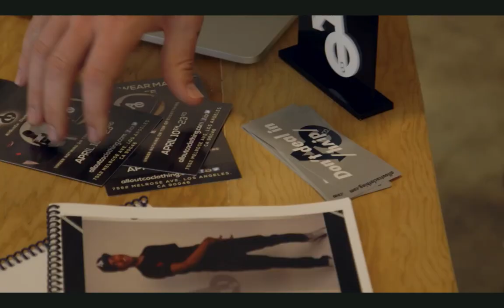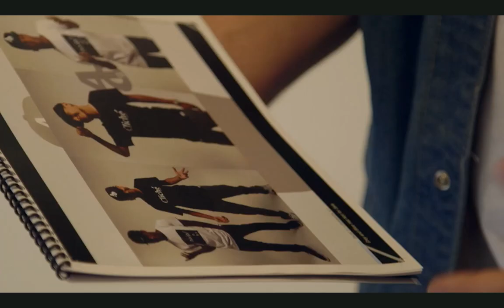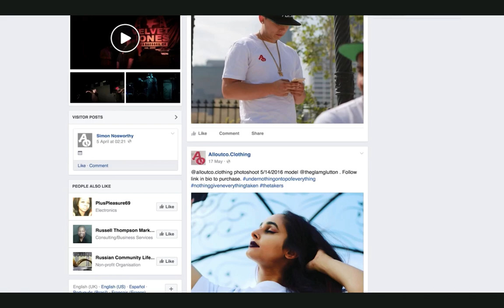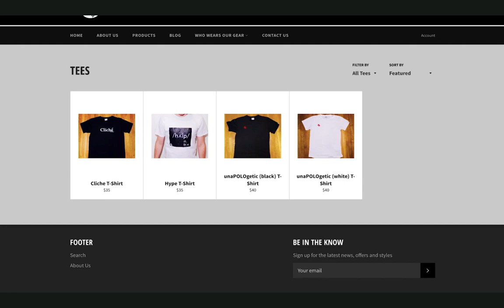Kyle Ng of Brain Dead mentors Streetwear Brand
A few years ago I co-produced an online Streetwear course for up-and-coming brands for a company called Mastered. It was an amazing opportunity to work in an industry I've always loved, travelling the world and meeting some of my heroes along the way!

Please enjoy the following video featuring course expert I booked Kyle Ng (Brain Dead) mentoring an up-and-coming Australian-based brand All Out Co Clothing